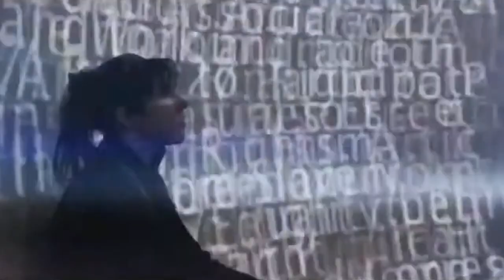Technoculture #43 Yaneer Bar-Yam (Full interview)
Yaneer Bar-Yam is the founding president of NECSI, the New England Complex Systems Institute. He is an MIT-trained physicist interested in the science of complex systems. He studies collective behaviors and social challenges by combining quantitative foundation in physics, computer science, and mathematics with computer simulations and high dimensional data analysis.

= = = = = = Questions asked in the interview = = = = = =

01:20 Why is society effectively modelled a complex system? Why are the tools of science appropriate to study social behaviors?

04:26 Complex systems are defined by a level of complexity. A system can be more or less complex than another. We often hear that we live in an increasingly complex world, due to technological innovation and social interaction on a global scale. But is it true that the world's complexity is increasing, or it is just our perception? Is it possible that the level of complexity of the world is constant, and that it is our perception that shifts?

05:54 You are very active on Twitter, and you have a huge following. On Sept. 4th, 2019, you wrote: "Complexity shouldn't be taken for granted. When it is present, there is a reason for it." What did you mean by that?

08:57 Much of human inquiry today is focused on collecting massive quantities of data about complex systems, with the underlying assumption that more data leads to more insight into how to solve the challenges facing humanity. What's flawed in this assumption?

11:27 Coming to COVID-19: how does a scientist like you, interested in social behavior, model a pandemic? What kind of "problem" is a pandemic?

17:43 What do you mean that the "possibility of elimination [of COVID-19] is not in the model" of the current pandemic?

24:28 During the past year and a half, you have often appeared publicly and shared the guidelines that would take us out of the pandemic within a few weeks. Yet, we're still stuck in this situation. I have a personal question for you: have you ever felt frustrated about this? About the fact that the world doesn't seem to listen to you? And secondly, does your message need to be updated at this point in the pandemic, or the strategy remains the same, we just need to follow it - and do it right?

30:15 You spoke about misinformation. One of the concepts that you say was misinterpreted is that of the "lockdown". How did we get it wrong?

35:05 An important concept in identifying the relevant properties of a system is the "separation of scales", i.e. to find the right "level of analysis" or to decide the appropriate "granularity" to observe the phenomenon. How does this apply to modelling COVID-19? There must be different "scales" for this problem, the pandemic: local vs. global, and then dividing the population in age groups, or people with pre-existing conditions that needs to be treated differently. So, how many dimensions are there to this problem? How many scales?

37:47 One last question, about when we are over this pandemic - because eventually we will get there. Do you think there will be a "post-COVID era", or like many people hope there will be a sort of "going back to normal"? But most importantly, what would you like to see happen? How does this post-COVID time look like?